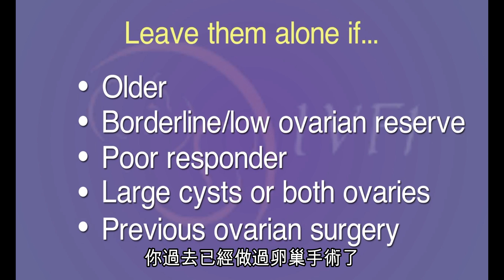子宮內膜異位症，該動手術嗎？【不孕症成因】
子宮內膜異位是一種常見的問題。它可導致不孕和疼痛。
來看看醫師如何判斷該不該動手術治療子宮內膜異位症。

▼為什麼我們會決定開啟這個youtube頻道呢？▼

在華人社會裡，不孕症一直都是一個敏感的話題，也許是因為華人的傳統思想、也許是因為覺得難以啟齒。但是你知道嗎，平均每六對伴侶中，就有一對患有不孕症，這個概率是非常高的。

我的身邊也有親人患有不孕症，但鑑於種種原因，他們不願意拜訪醫師以尋求幫助。再者亞洲於不孕症的分享上比西方國家保守，所以他們也很難在網上蒐集到關於不孕症的資訊。

在Youtube上，有很多西方國家不孕症患者的經驗分享以及醫師給予的專業分享，但是這些影片都是以英文為主要溝通語言。
有鑑於此，我們覺得不孕症是個蠻嚴重的課題，所以決定將我們的實習專案定為幫助更多的不孕症伴侶，陪他們一起度過艱難的時刻。

開啟這個Youtube頻道，主要是翻譯一些關於不孕症患者的分享影片以及一些醫師給予的專業分享，讓大家更了解不孕症，並及早尋求幫助。最重要的是，讓大家有一個交流平台，互相分享與支持。

▶請訂閱並開啟鈴鐺，接收最新關於生殖醫學選擇的訊息。◀